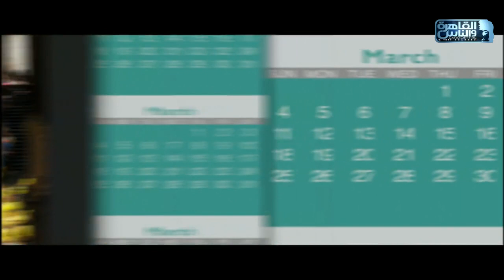الدكتور | التوعية بمرض بطانة الرحم المهاجرة وطرق العلاج مع دكتور سيد الأخرس